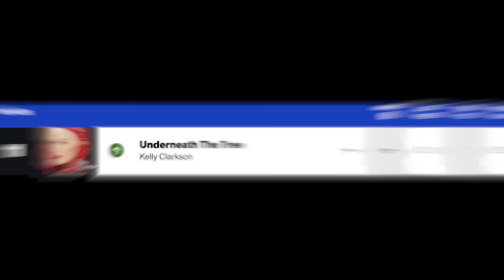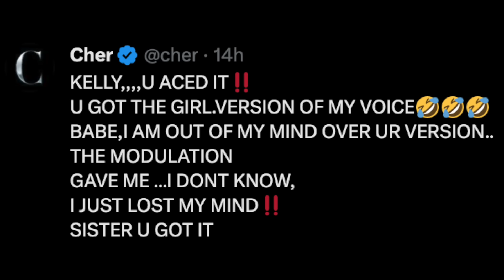Cher Reacts To Kelly Clarkson's 'DJ Play A Christmas Song'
Graeme O'Neil takes a look at Cher's review of Kelly Clarkson's cover of "DJ Play A Christmas Song" on "The Kelly Clarkson Show".